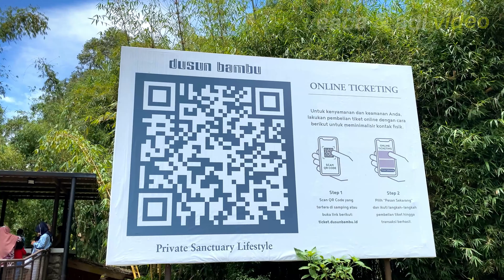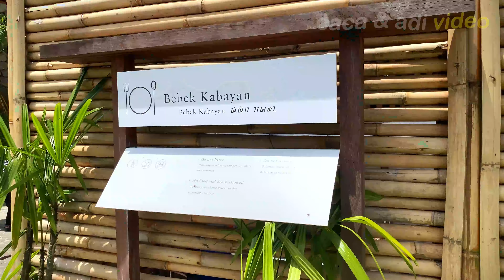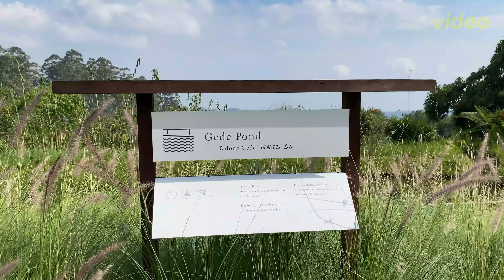Review Bebek Kabayan Lembur Urang dan Galeri Flora Indonesia Dusun Bambu, Lembang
Review restoran sunda Bebek Kabayan Lembur Urang yang berada di Dusun Bambu Lembang Bandung. Galeri Flora Indonesia top banget lho!

Intro: 0:00
Dusun Bambu Lembang: 0:19
Bebek Kabayan: 4:01
Galeri Flora Indonesia: 6:29

Hi guys! Balik lagi dengan cerita seru dari Petualangan Caca dan Adi. Kali ini kami mau cerita pengalaman Caca dan Adi ketika mengunjungi Dusun Bambu, Lembang. Sebenarnya Dusun Bambu bukanlah restoran baru. Namun sejak reopening 17 Desember 2020, kami jadi penasaran untuk datang kembali ke sana. Apalagi banyak spot-spot baru, diantaranya adalah Galeri Flora Indonesia, Lembur Urang, dan masih banyak lagi.
Perjalanan kami ke Dusun Bambu sebenarnya adalah cerita berseri dari perjalanan kami ke Lembang. Teman-teman bisa cek artikel dan review pengalaman kami menginap di Trizara Glamping Resort, makan di Sapu Lidi, dan juga bermain di Lembang Park and Zoo. Bisa cek di playlist Wisatta Jawa Barat ya
Sebagai informasi, Dusun Bambu buka dari jam 9.30 sampai 17.30 ya teman-teman. Tentu dengan protokol kesehatan yang sangat ketat.